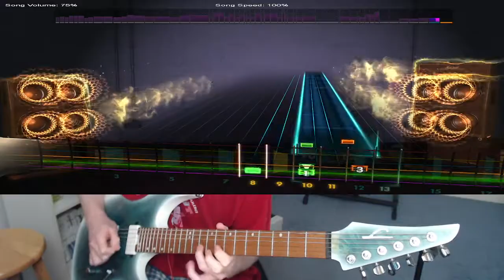Rocksmith 2014 Remastered Persefone The Majestic of Gaia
SHREDDDDDDD one of my absolute favorite songs to play in Rocksmith!

This is mostly a sightread. I put a lot of work into these but, I don't spend insane amounts of hours trying to make these playthroughs 100% perfect. There will be mistakes!

If you are interested in seeing me play live and requesting a song check out my Twitch!

If there is a song you would like me to do a video for ask *politely* in the comments. If it has a chart I will make a video as soon as soon as possible!

The guitar I use is a Legator Ninja 6 Overdrive